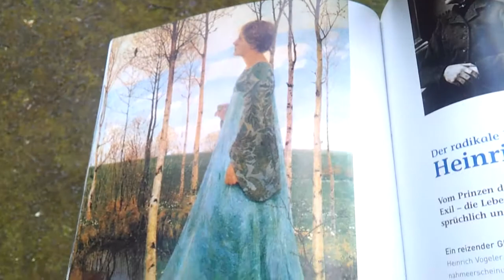DORTMUND 460 (AVANTGARDE FINAL)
KORT-TV by korisohn1977 alias Thilo Kortmann,

Dortmund 2015